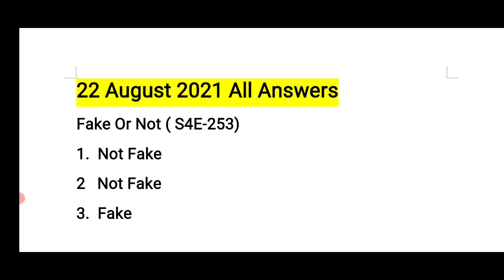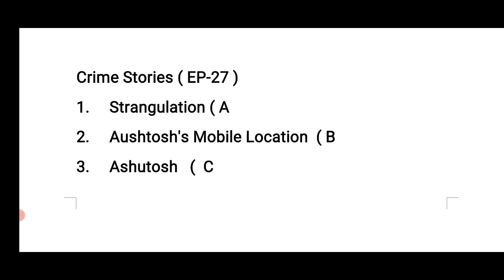Flipkart Quiz Daam sahi hai,Fake Or Not,sirf Ek minute,khel paheliyon Today Answers | 22 August 2021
flipkart KBP
flipkart kbp
Flipkart Answers
kaun?whodiditanswer
Flipkart Answers
daily trivia
amazon quiz